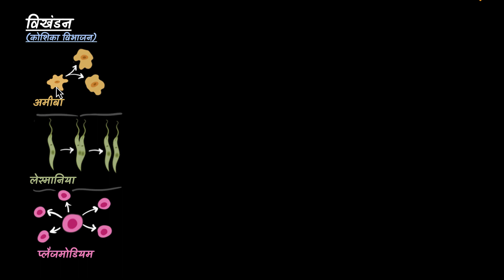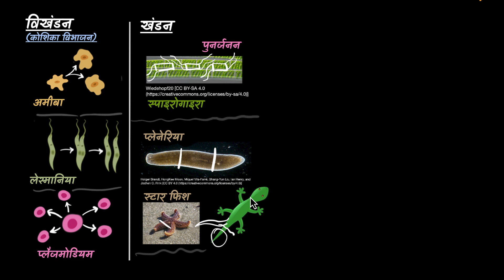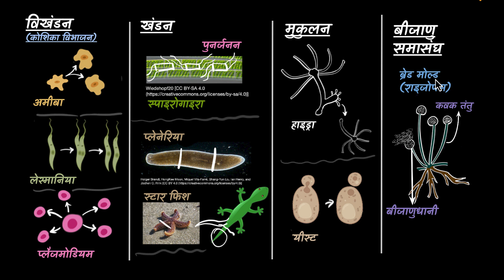विखंडन, खंडन, मुकुलन, बीजाणु समासंघ (Fission, fragmentation, regeneration, budding, spore formation)